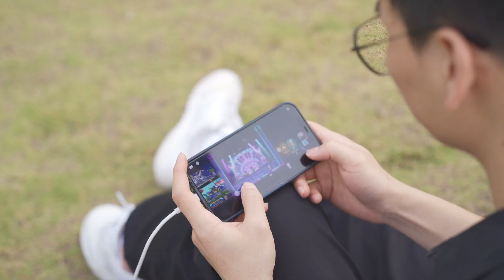HAWEEL 24W 4 Panels Foldable Solar Panel Charger Bag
Thanks!